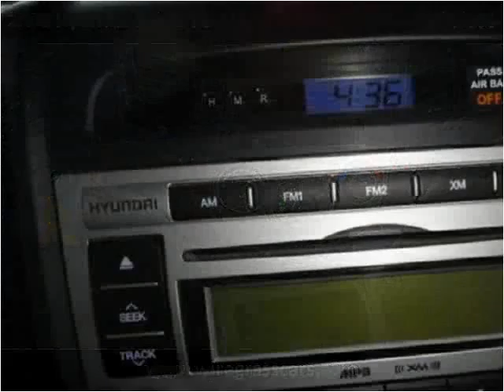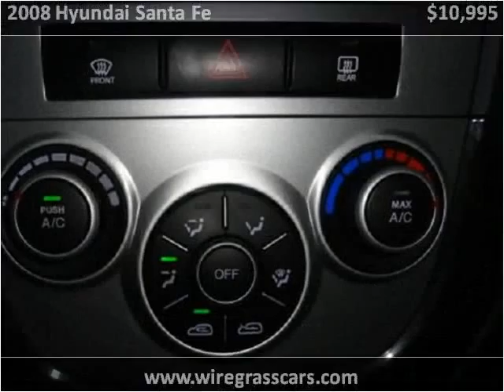2008 Hyundai Santa Fe Used Cars Ozark AL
This 2008 Hyundai Santa Fe is available from Moates Auto Xchange.